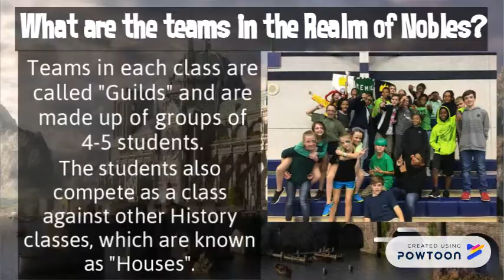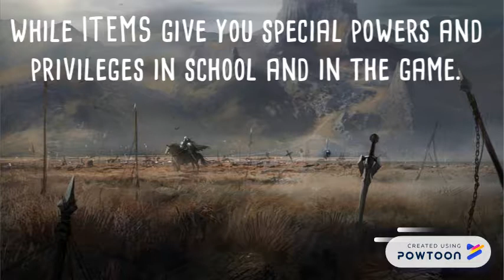Realm of Nobles Game Overview